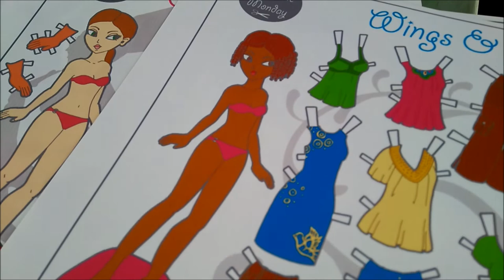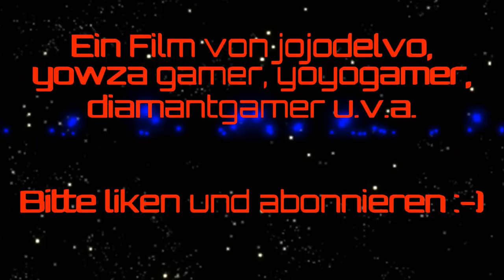Pimp my Playmobil - Battledore Bastelstube - Folge 3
Coucou les cocottes! :-)

Für die erste Episode der zweiten Staffel hat Agent Merryweather eine Schwimmbad-Kulisse gebaut. Heute erzählt sie Euch, wie sie das gemacht hat.

Wer Interesse an den tollen Papierfiguren hat, kann sich informieren. Rachel Cohen entwirft zusammen mit anderen Künstlern die fantastischsten Designs für jede Gelegenheit. Die Seite bietet stundenlangen Spaß für regnerische Nachmittage.

Die Musik stammt wie immer vom Heftone Banjo Orchestra. zu finden.